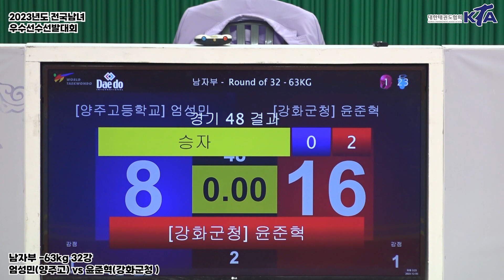엄성민(양주고) vs 윤준혁(강화군청) | 32강 남자부 -63kg | 2023년도 전국남녀우수선수선발대회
ㆍ대회 : 2023년도 전국남여우수선수선발대회
ㆍ기간 : 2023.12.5.(화) ~ 10.(일) / 6일간
ㆍ장소 : 창녕군민체육관 / 경남 창녕
ㆍ주최 : 대한태권도협회
ㆍ주관 : 대한태권도협회, 경상남도태권도협회, 창녕군태권도협회
ㆍ중계 : 대한태권도협회 유튜브 채널